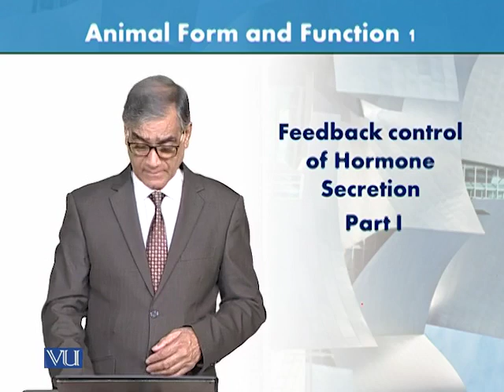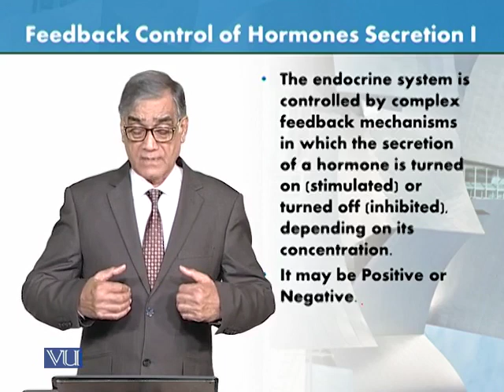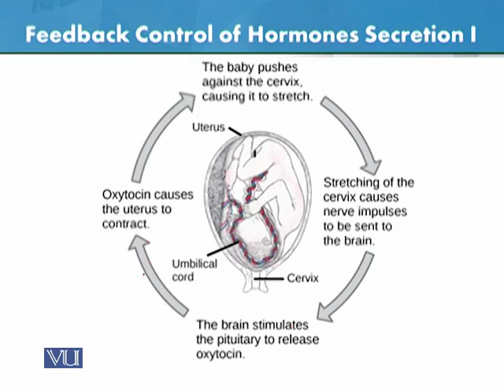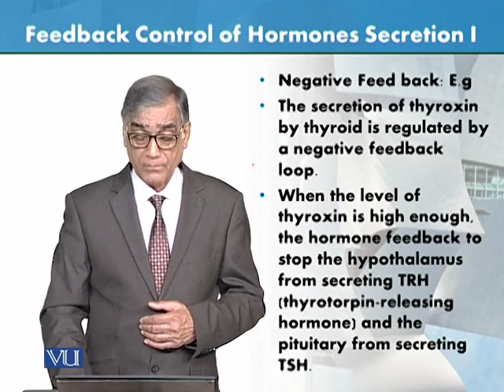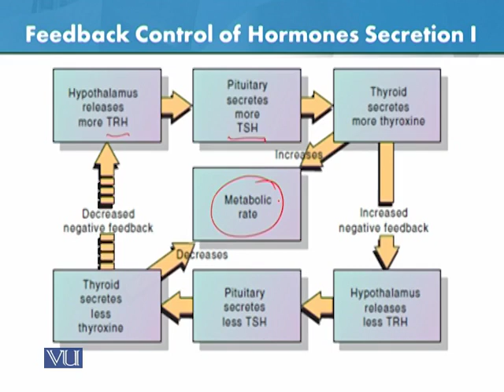ZOO301_Topic106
Feedback control of hormone secretion